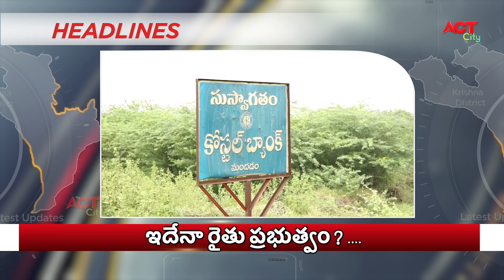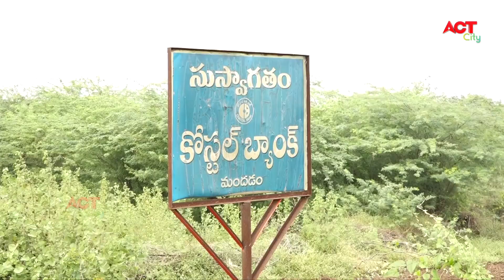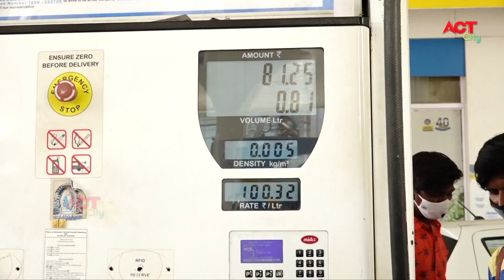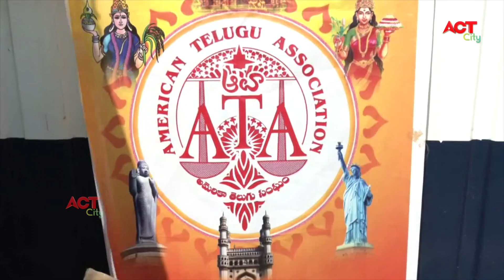Act News Vijayawada 02-06-2021